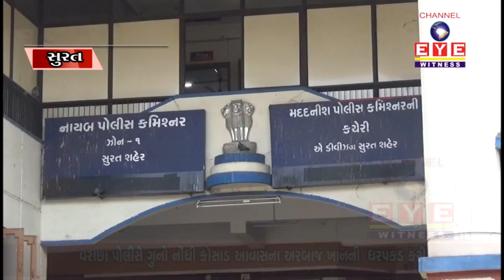સુરતમાં વધુ એક લવ-જેહાદ: વિધર્મી યુવક કિશોરીનું અપહરણ કરીને લઇ જાય તે પહેલા જ ઝડપાયો